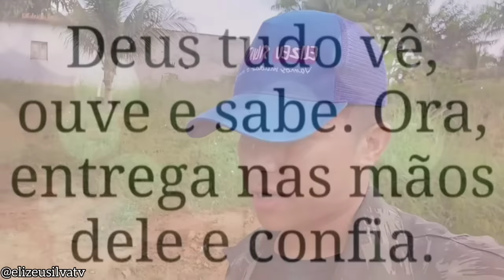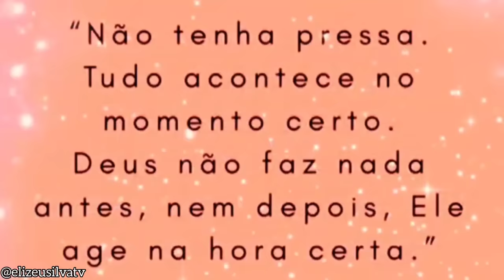FAMÍLIA DO MARCIEL RECEBE UMA EXCELENTE NOTÍCIA! VEJA A NOVIDADE E O QUE VAI SER FEITO!!